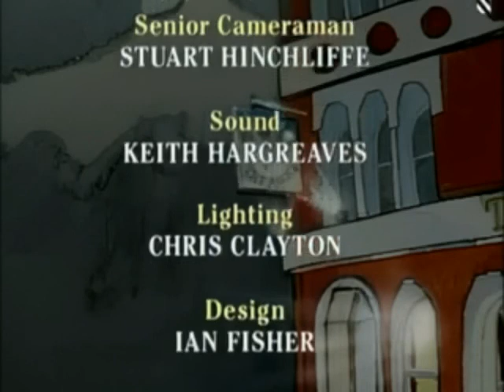"A Bit of a Do" S01E05 "The Crowning of Miss Frozen Chicken" (1989)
S1E5 Starring David Jason, Michael Jayston, Gwen Taylor, Paul Chapman, Nicola Pagett, Sarah-Jane Holm,  David Thewlis, Tim Wylton, Stephanie Cole, Nigel Hastings, Wayne Foskett. Rodney has now bought Ted's foundry, causing some bitterness, so that when Ted turns up for the crowning of Miss Frozen Chicken (UK) sponsored by Rodney's Cock a Doodle chicken factory he refuses to speak to him. Rita also falls out with Betty after pointing out that her extreme drinking is well-known though, strangely, Elvis and Simon become friends. After letting in feminist protesters Paul admits his indiscretion with  Carol to Jenny, who leaves him. However the evening's biggest shock comes when Liz and Neville announce that they plan to marry, upsetting  Rita, though she still refuses to reconcile with Ted.